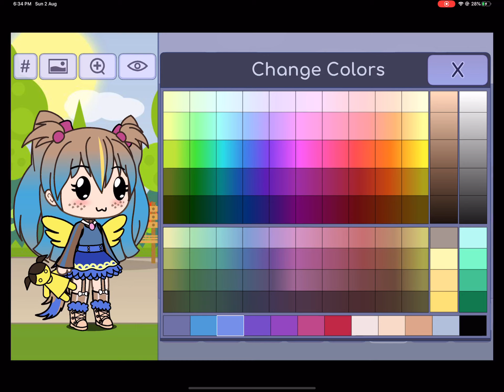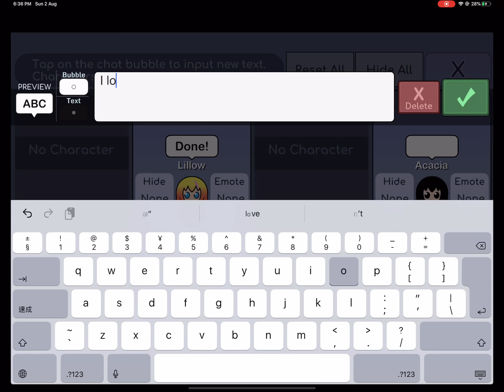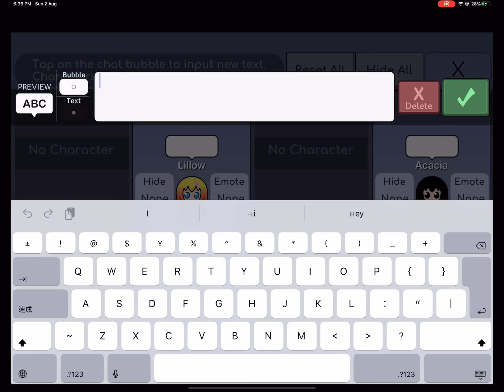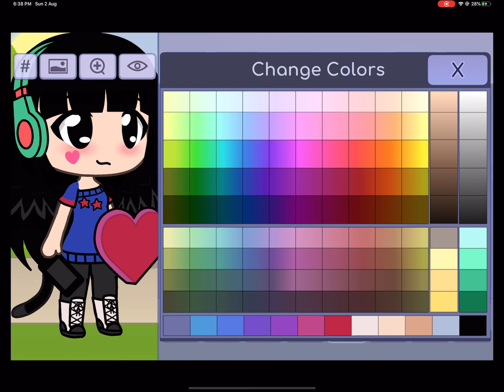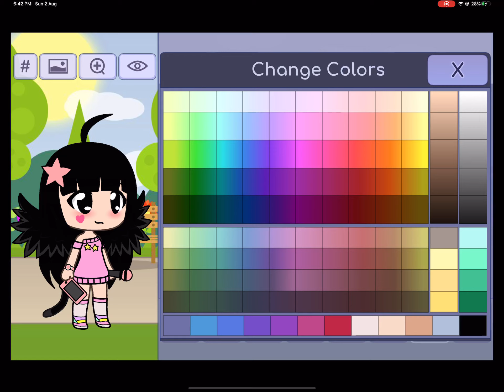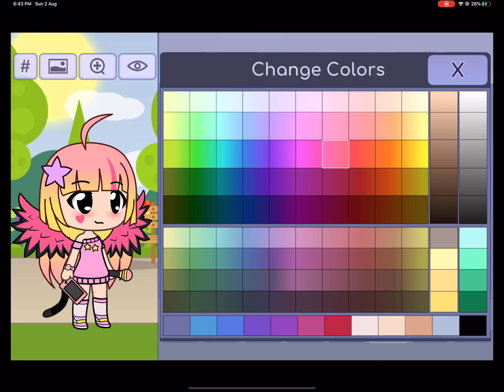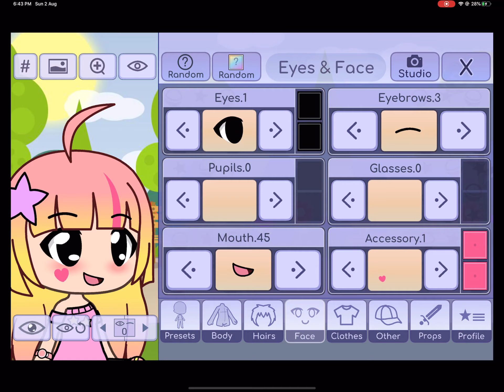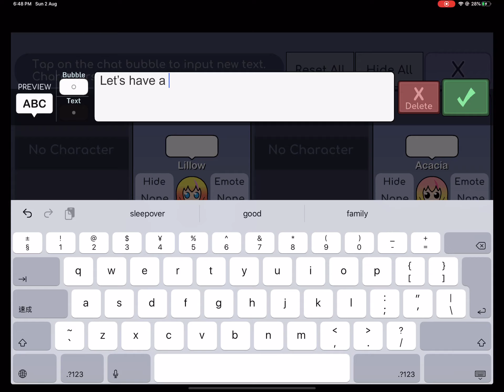Gacha!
This is typically how you make Gacha vids and this is the upcoming Gacha vid I am just showing you how to make it and what Gacha is your welcome lol!